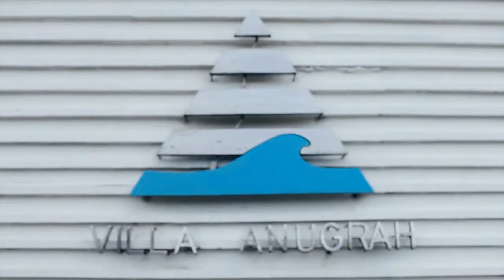"Me + You = Us" Glen & Frecilia (Wedding Trailer)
Song's Title :
1. When You Wish Upon A Star by Jesse McCartney
2. Thinking Out Loud by Ed Sheeran
(Note: The songs are not our own)

Credit by Didiet Tham Video Team